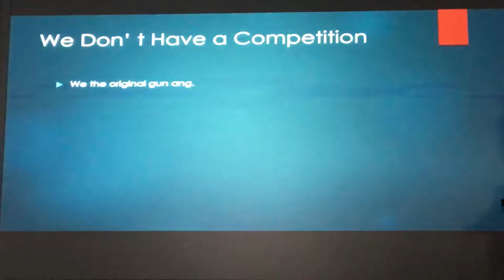Josh's Cool Presentation